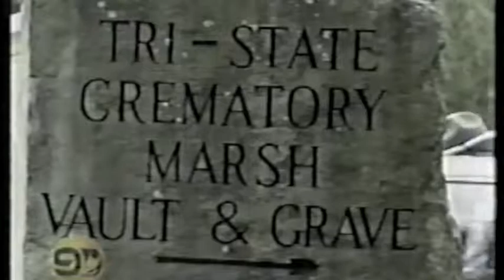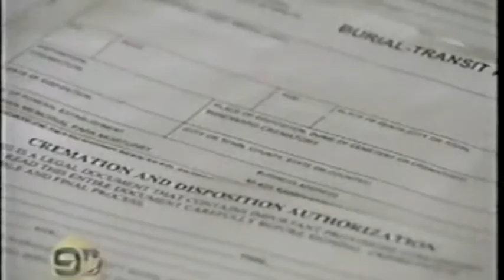2/20/02 KGMB_Hawaii reax_Tri State Crematory scandal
Tri state crematory reax - Hawaii- KGMB